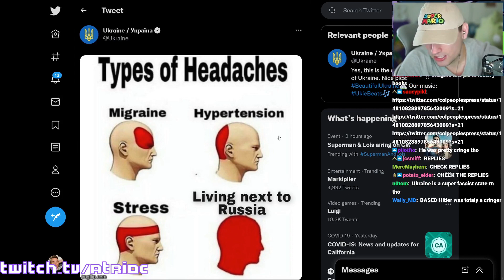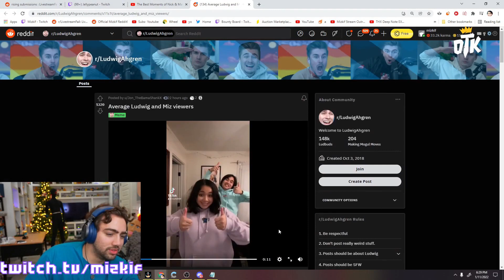Esfand's Korean Maids | Twitch Clips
00:00 Esfand's maids
00:28 Difference between Esfand and Zoil/Simply
01:28 Atrioc on literal countries posting memes
02:28 susu_jpg - Susu draws MIZKIF
03:28 XQC visits Jerma's Internet Cafe
04:15 Surely he won't just walk at me
04:21 erobb (the L guy) talks about xqc
04:54 xQc makes the greatest escape of his life
05:45 Average Ludwig and Mizkif Viewer
06:29 Esfand's Korean maids turn house cat into a lion
06:45 Jerma gets stuck after filming a TikTok